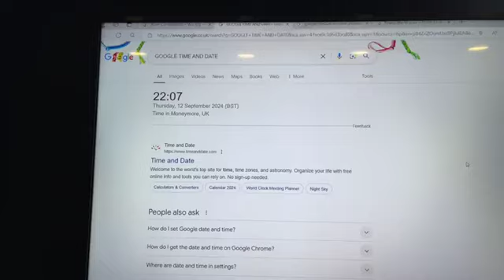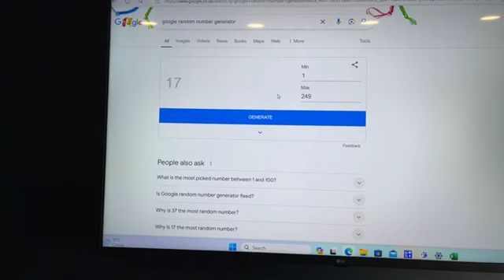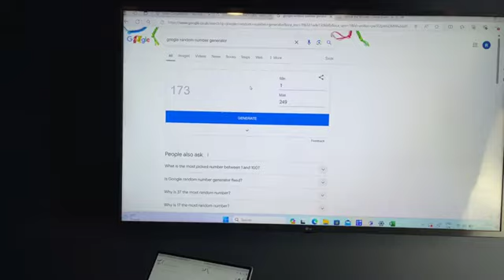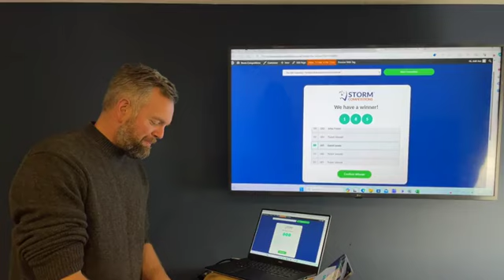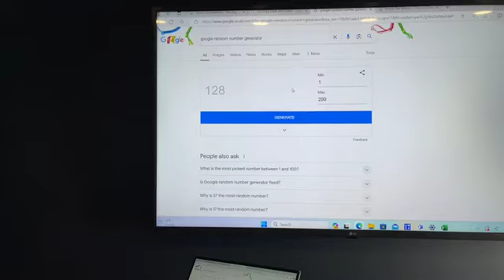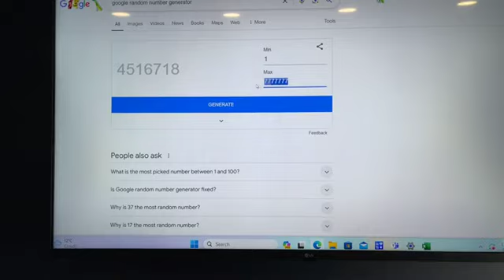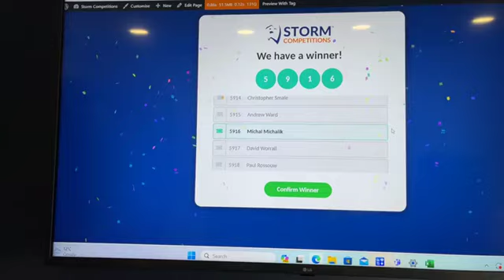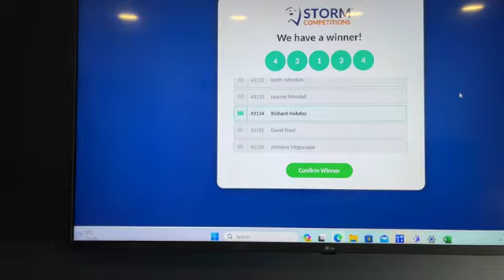Draw For £5k for 10p (12/09/2024)